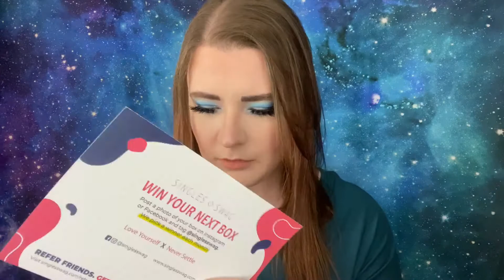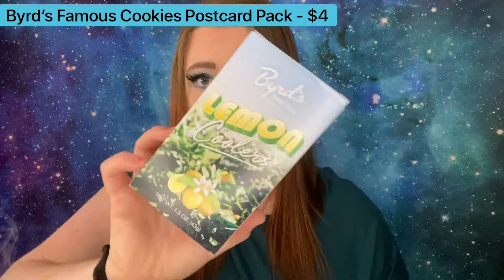SINGLES SWAG OCTOBER 2020 // Unboxing and Review // Not my favorite month...